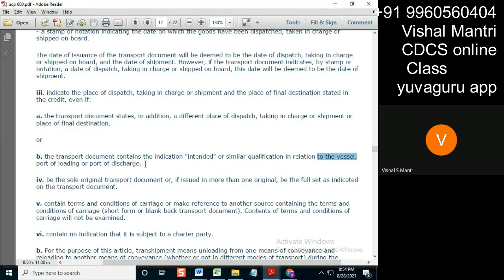CDCS Class UCP 27082021 watermark#short150